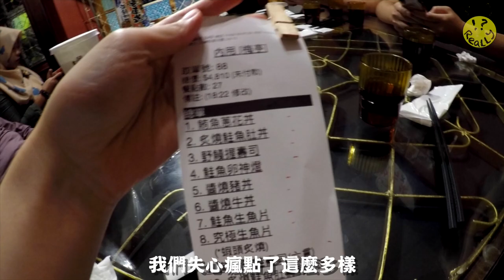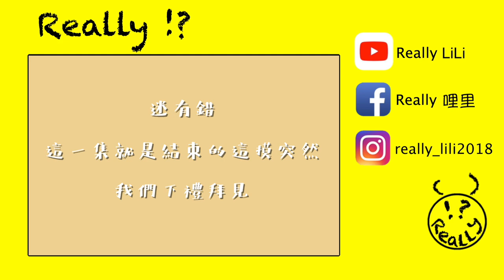鮭魚卵吃到飽只要200元?!浮誇系日本料理_台中美食｜森川丼丼【REALLY美食】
這支影片你們應該看得出來有歷史🤣
這是2018年，踩滑家族旅遊記錄的片段
主要是因為影片中的阿嬤身體已不如當年硬朗
再加上這家吃過後會念念不忘的日本料理
所以才會特別將這支影片拿出來跟你們分享❤️

話說回來，這家森川丼丼梅亭橫町
真的是走一個浮誇路線
每一道料理都非常澎湃
而且都是外面日本料理吃不到的味道
我最最喜歡的就是炙燒鮭魚起士花捲
外面炙燒鮭魚搭上起士再加上龍蝦沙拉
這是什麼惡魔的組合!
但 真到好好吃啊啊啊啊啊🥰🥰

還有快比手臂還粗的巨大鰻魚握壽司
鰻魚烤的非常軟嫩、入口即化的口感
連不敢吃鰻魚的人都讚不絕口！

非常推薦大家聚餐可以去吃這家
人多一起share 可以吃到更多唷🙌🏻

下次希望我們跑去哪邊玩～

歡迎下面留言，搞不好你就會許願成功囉😘